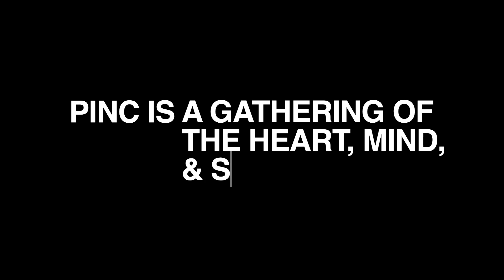PINCweek 2023 Promo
A sneak peek of what's to come at PINCweek 2023!